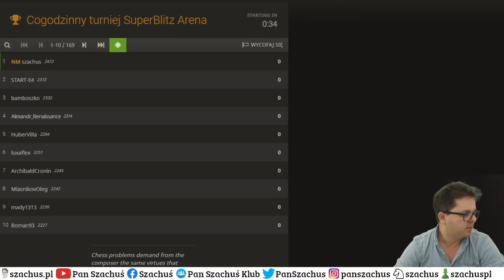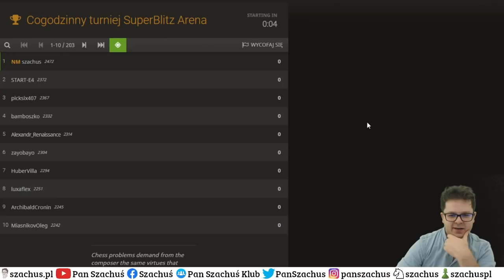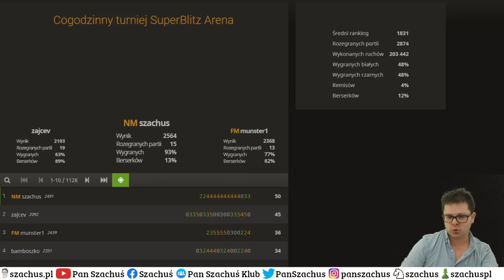SZYBKIE MYŚLI w SZACHOWEJ GŁOWIE || ARENA 3min + 0s na lichess.org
Turniej szachowy na lichess.org.
3min + 0s/zawodnika i ograniczony czas trwania turnieju powoduje szybkie granie!
Podczas gry również omawiam plany gry, przy jednoczesnym kontrolowaniu tabeli z punktami.

Miłych analiz :-)